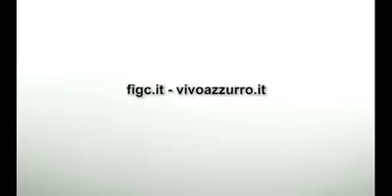Esame di napoletano per '' florenzi con i'' prof''insigne e immobile